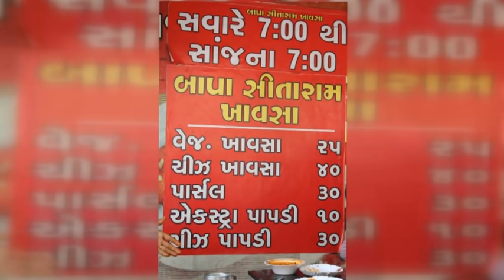surat famous khawsa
Adress :  minibajar,Near sadhna school, varacha road, surat .
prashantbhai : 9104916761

Hii guys in this vlog i am going to explore some delicious street food.

we sarving surat's best street food, which is verry delicious and in your budget. We Are yummy food finder in Surat, Exploring an amazing Street Food anywhere in surat. The ultimate flavor of delicious recipes by Street Food vendors.

keep waiching.

I hope you enjoy this video thank you